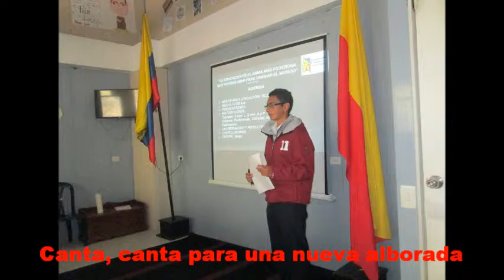Himno Colegio Fundación Nueva Granada